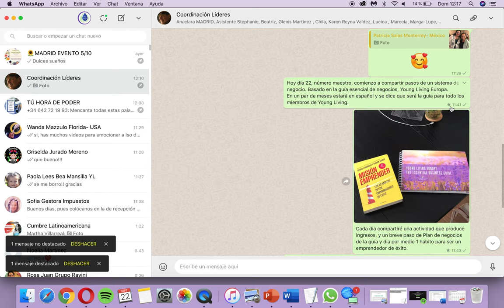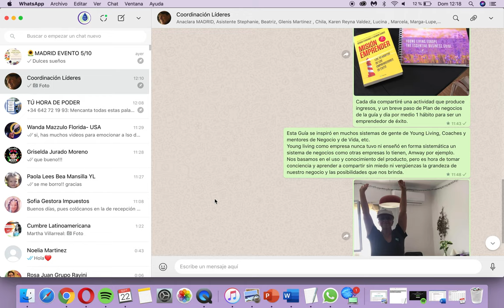Destaca cada publicación interesante en Wapp para encontrarlas fácilmente.